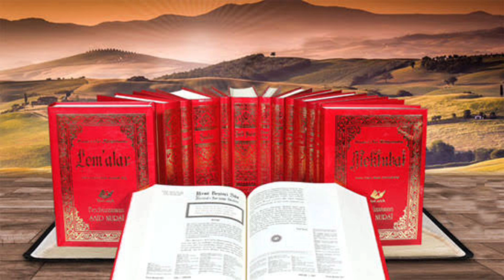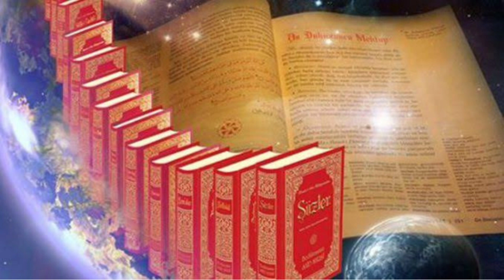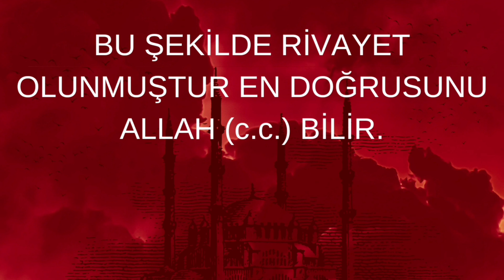ALLAH'IN (cc) BİLİNMEYEN İSİMLERİ - ÜSTAD BEDİÜZZAMAN SAİD NURSİ'NİN RİSALE-İ NUR İSİMLİ ESERİNDEN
Bu Videomuzda

Allah (c.c.) , birçok islam alimi tarafından övülmüş, değişik ve çok özel sıatlarla sıfatlandırılıp adlandırılmıştır. Ancak şimdiye kadar Üstad Bediüzzaman Said Nursi kadar Allah'ı (c.c.) derinlemesine tanıyıp tanıtan ve güzel sıfatlarla anlatan bir alime rastlanmamıştır.

KANALIMIN LİNKİ